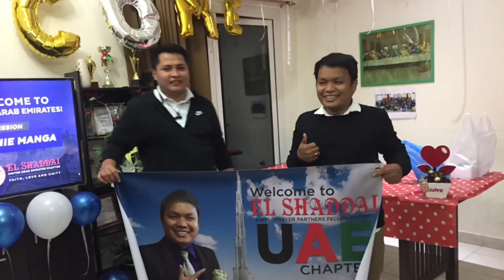Disciple in Mission of UAE - Bro Ernie Manga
The new Disciple in Mission of UAE - Bro Ernie Manga /